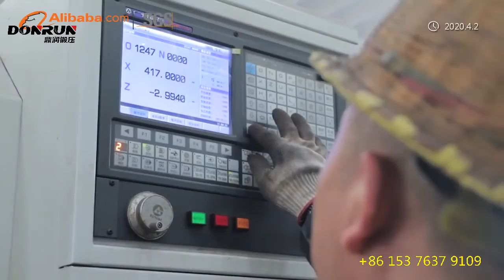Tengzhou Dingrun Forging Machinery Plant.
ADD.: No. 1188, South Hengyuan Road, Economic Development Zone, Tengzhou, Shandong, 277500 China